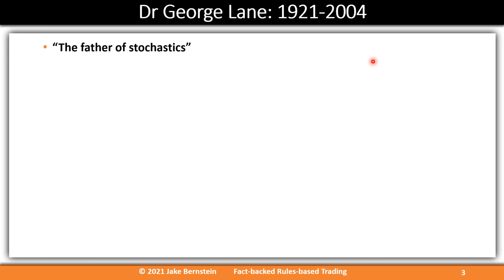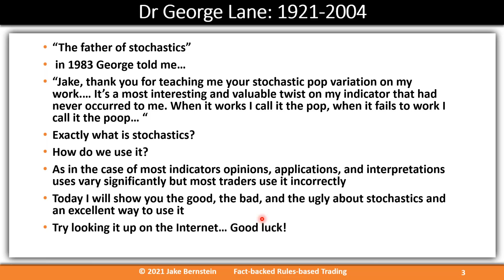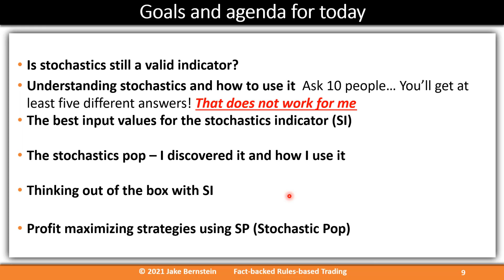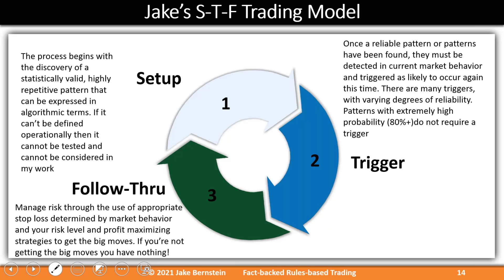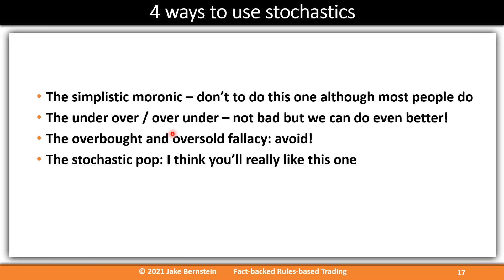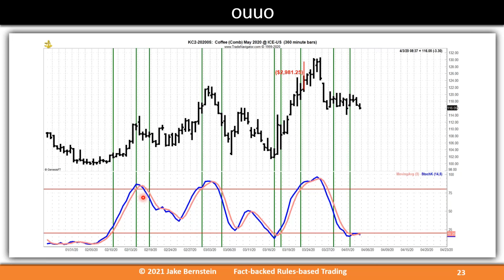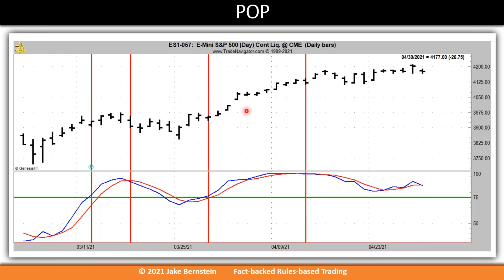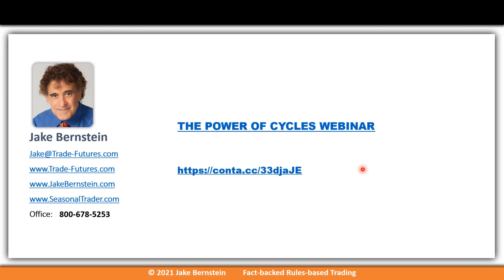How to Unlock the Pop in Stochastics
Jake Bernstein